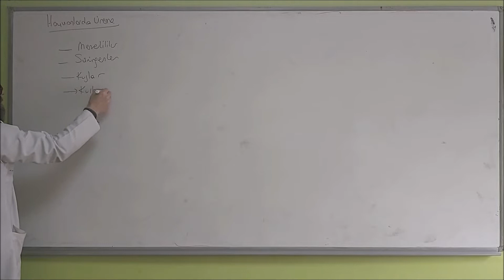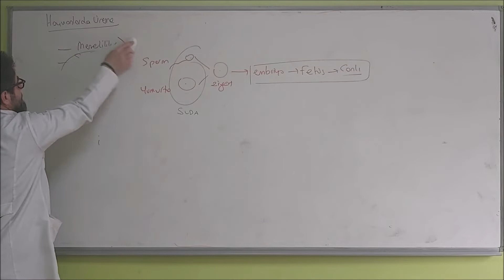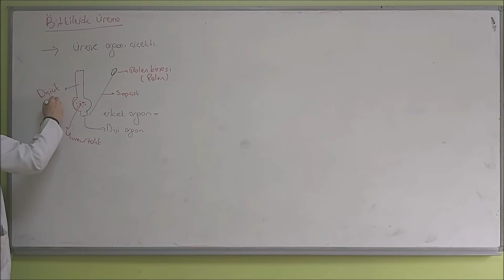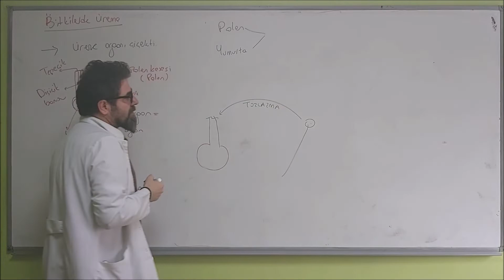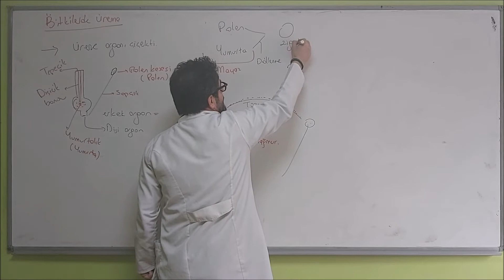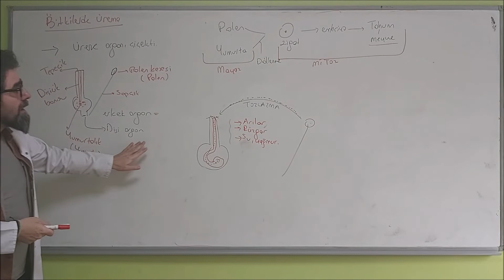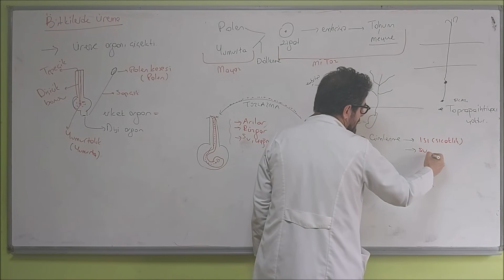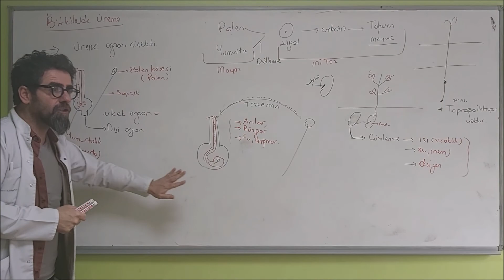7. SINIF FEN BİLİMLERİ - CANLILARDA ÜREME - 2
7. Sınıf Fen Bilimleri
7. Sınıf Konularımızdan Canlılarda Üreme Konusuyla Devam Ediyoruz.Bu Konumuz 3 Parça Olarak Sizlere Sunulacaktır.Şimdi İkinci Parçası Olan ''CANLILARDA ÜREME - 2'' Adlı Videomuzu Yayınladık.İyi Seyirler Bol Not Alalım .Bol Soru Çözelim. İyi Çalışmalar.